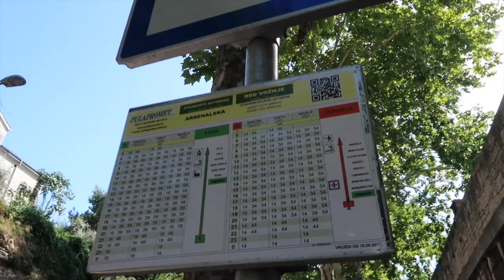Croatia, Pula. Day 1. Incredible Colosseum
I hope you are all Happy and Healthy!

Day 1 of Exploring the very Roman influenced town of Pula Croatia, with cliff jumping and old town exploring. This town was really interesting to explore the streets and of course the beaches.

Filmed with a Canon G7x MkII
Additional Camera Go Pro
Joby GorrilaPod